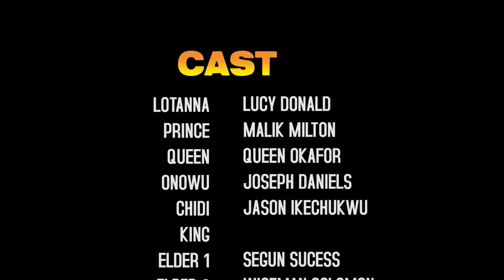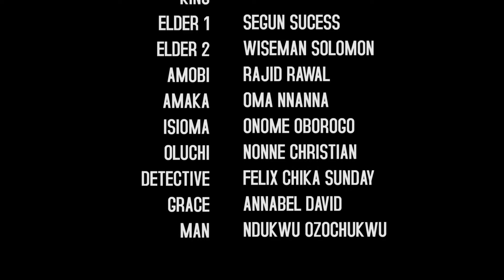The Truth About D Evil Prince Who Killed His Father D King & Also Wants To Kill D Maiden Who Saw Him